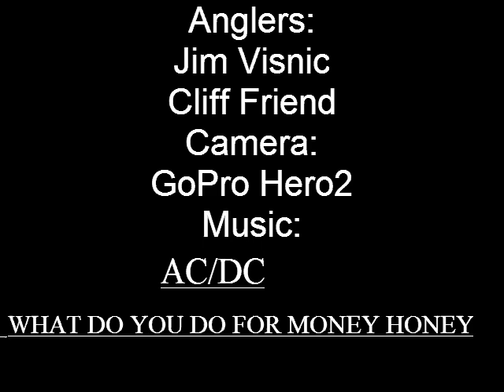Fishing Halibut 3-30-2012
Fishing out of Long Beach Ca. on my 216 Cabo E-Ticket